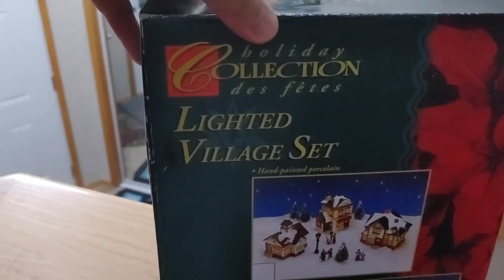Hey Guys! Look What I Found In Our Basement...A Lighted Village Set, It's Really Nice.